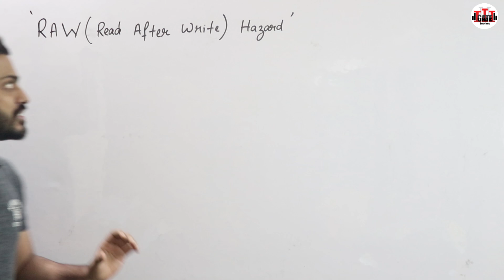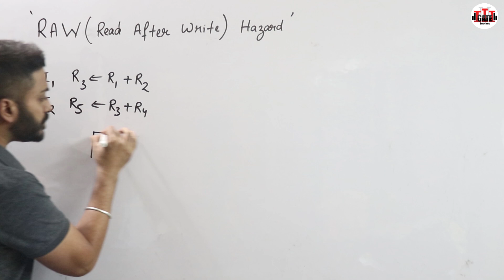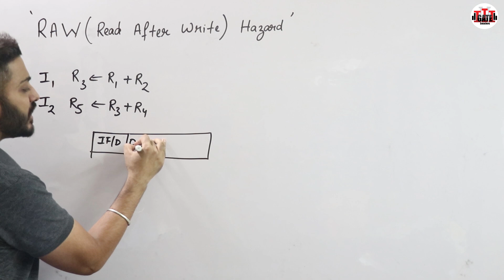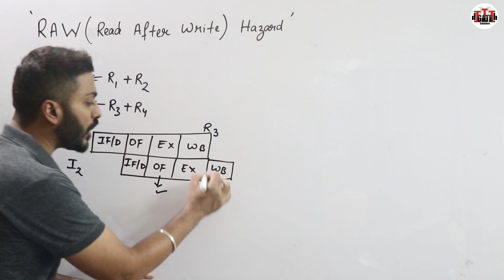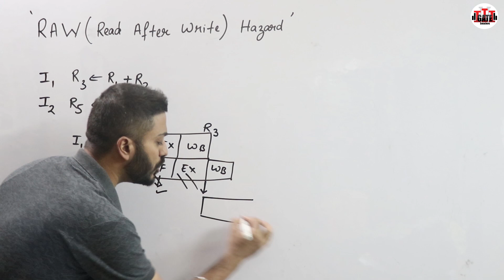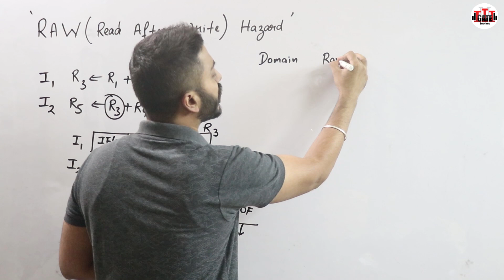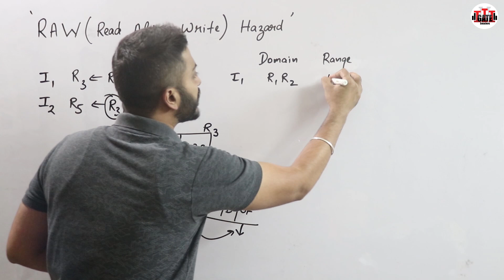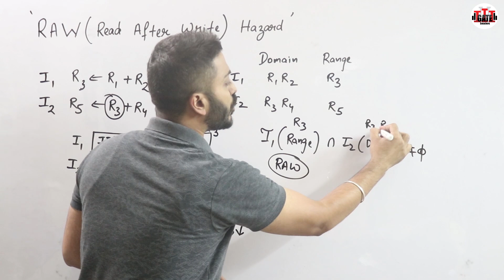L-4.9: What is Read After Write(RAW) Hazards| Data Hazard in Pipelining with Example in Hindi | COA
A Read-After-Write hazard occurs when an instruction requires the the result of a previously issued, but as yet uncompleted instruction.